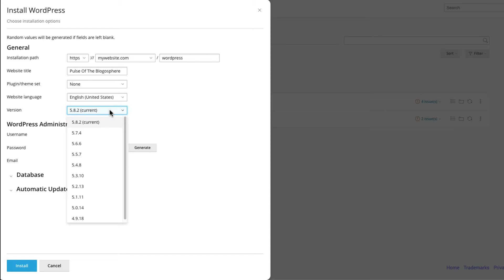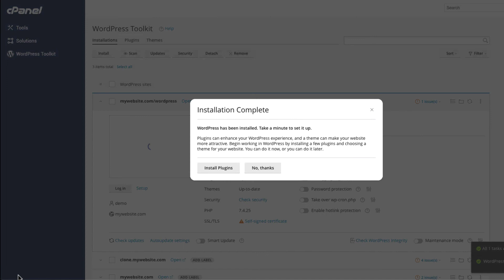How to Install Wordpress on cPanel Using WP Toolkit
Learn how to install WordPress using WP Toolkit for cPanel. In this short video, we’ll cover how to set up a new WordPress site, including choosing the installation path, selecting the best version of WordPress to use, setting your WordPress administrator password, and creating your database. We’ll also show you how to set up automatic updates for your WordPress core version, plugins, and themes. With cPanel, installing WordPress is easy and you can have your new site ready to customize in 5 minutes or less.
Some of the advanced features of WP Toolkit for cPanel to manage WP sites more efficiently:
* Quickly install plugins and themes from the Plugin Directory without leaving cPanel.
* Set up automatic updates to the WordPress core, plugins, and themes.
* See important information for all of the WordPress sites you manage, including SSL status, security, search engine indexing, and more.
* Log in to client's websites and see them all from a single dashboard.
* Activate Smart Updates, which uses a staging server to check for plugin incompatibilities or other issues so your live WordPress site never breaks.
@cPanel on Twitter, Facebook, Instagram, and Linkedin
@cPanelTV on YouTube and Twitch